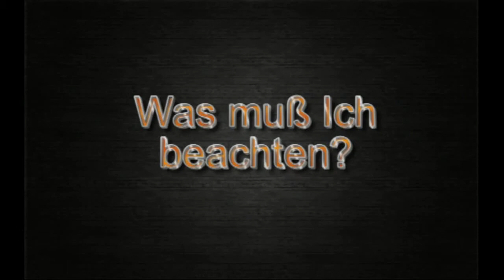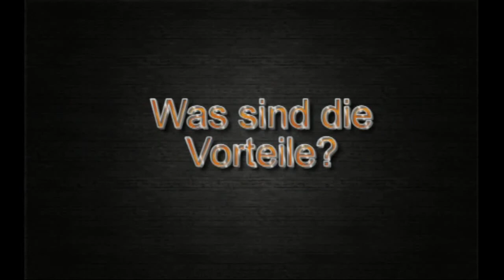Schneller Muskelaufbau mit Kreabolic Creatin von pharmasports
Kreabolic ist ein  Creatin System  aus dem Hause Pharmasports.
Keine Ladephase - günstiger Preis - . Kreabolic ist seit Jahren schon jetzt das Creatin wenn es um Ph-Neurales Creatin geht. Es ist natürlich bei Pharmasports.de erhältlich. Schönes Creatin Kreabolic Video von fantasticbodytv für Pharmasports gemacht.